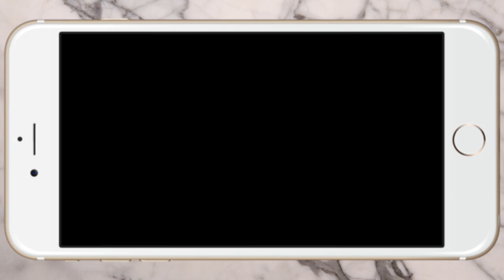Soul Hunters - Please Join My Guild! (10053) | Mobile Gameplay | iPodKingCarter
SOUL HUNTERS RPG iOS GAMEPLAY!

➜ Soul Hunters! New iOS Hero Collection Battle Arena App!